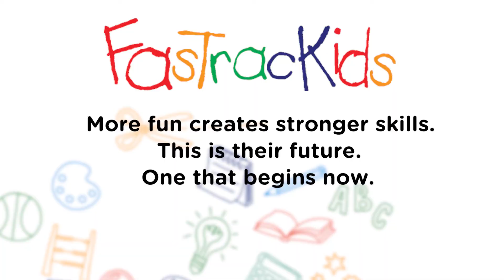We Learn and Play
At FasTracKids  We Learn and Play at the same time!